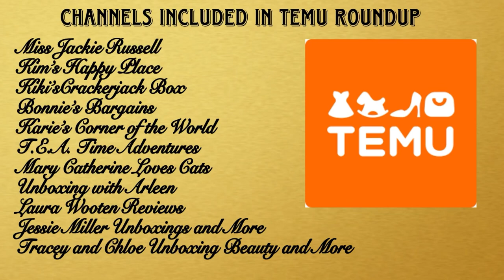Giddy up on the Temu Bandwagon Roundup Multichannel Collab W /Giveaways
Hop on Board The Temu Bandwagon Roundup Multichannel Collab with Giveaways

Hey y’all, Kiki here. In this video I am part of a multi channel collab with giveaways! Woot woot! Please watch the videos to see what their rules are, we  are doing giveaways , VERY IMPORTANT- Watch Entire Video for your chance to enter my giveaway 💋💋

🌹 US mailing address (unless additional mailing options are specifically stated in a channel's giveaway rules)
🌹 All giveaways end when we pick a winner,  ( date of winner selection and announcements may vary by channel)
🌹 Shipping information will be provided but once the items reach the post office.
They can not be replaced if lost/damaged.
🌹 Each channel will have individual instructions for how to enter their giveaway. most channels will use a random comment picker and require you to use a specific word in your comment to enter. It is your responsibility to follow all instructions and channel specific rules to be eligible to win any giveaway.
🌹 Duplicate winners are not permitted. If the same individual wins more than one giveaway a new winner will be drawn for the second or any additional drawings.
There are no guaranteed odds, and channel owners reserve the right to remove any individual from the drawing prior to selecting a winner if they determine the participant is not behaving in good faith to the community. (i.e. making fake accounts, attempting to enter multiple times, spamming the comments section, or leaving inappropriate comments)
🌹Due to the scanning that has been perpetrated on the community , i reserve the right to redraw  at my discretion to ensure fairness. Additionally this is a gift from me to you because i choose to. I will NEVER ask for money, registration, etc unless specifically stated in my video.  If I suspect any fraudulent activity such as multiple accounts, spamming, etc the party or parties Involved will be Immediately and PERMANENTLY BANNED from my channel (no exceptions )
🌹 I ship monthly because that Is my schedule. If you are Inconvenienced by that please feel free not to enter my giveaways…

This way you will be notified every time I upload a video.  🌺🌺🌺

The products used or mentioned by me are my choice.

Kikiscrackerjackbox
C/o Sasha Blake
1809 Paxton Dr

Crackerjacks if you are interested in supporting the channel  (no pressure) donations will be used for postage for giveaways, friend mail, and crackerjack goodie bags.
Ty and Remember Kiki Loves You 💜

Age: 52
Skin Type : Combination/ Ouly
Undertones: Nuetral